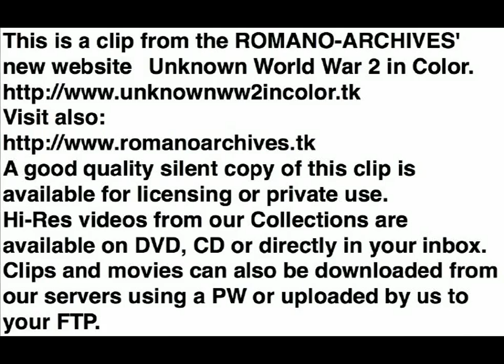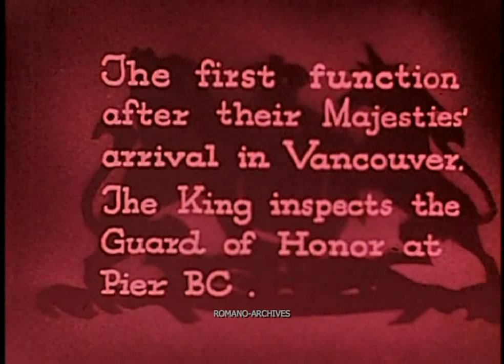1939 The King of England Visits Vancouver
This is a great amateur complete film, documenting the first visit to Canada of a British King on May 20th 1939. From an original 16mm Kodachrome.

Soundtrack produced and added (Demo Only) in 2011 by ROMANO-ARCHIVES
(Untitled 26).

Video encoded by ROMANO-ARCHIVES.

V. Romano

This is a clip from the ROMANO-ARCHIVES' new website "Unknown World War 2 in Color"-"The Pre-War Years" section.